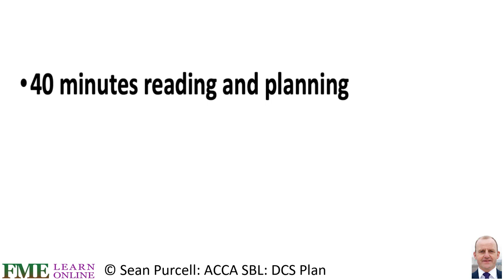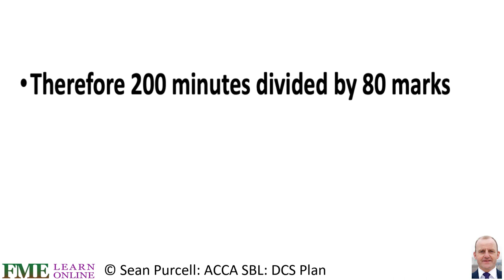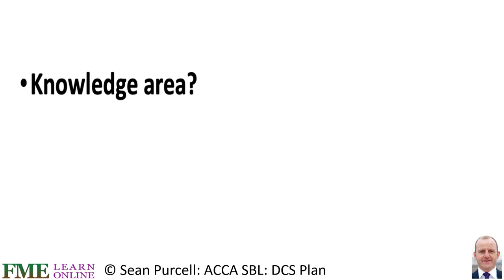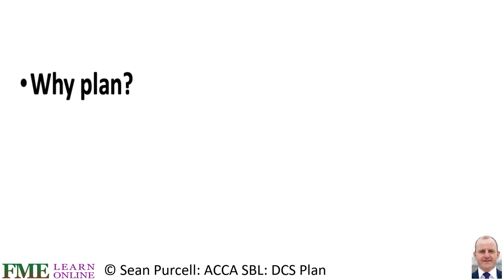ACCA Strategic Business Leader SBL with Sean Purcell. DCS Plan sample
SPACCASBL20dQ01